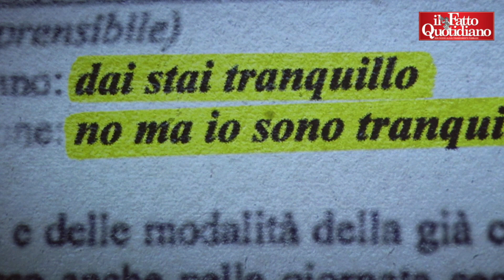Corruzione, The Good Lobby: "Si recepisca direttiva Ue sul whistleblowing per proteggere Pnrr"